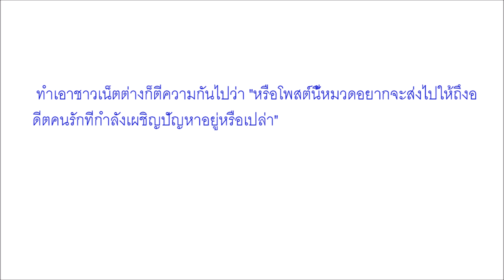เปิดโพสต์ล่าสุด หมวดอ๋อ รักเก่า 13 ปี แอฟ ทักษอร หลังรู้ข่าว สงกรานต์ แมท คบกัน